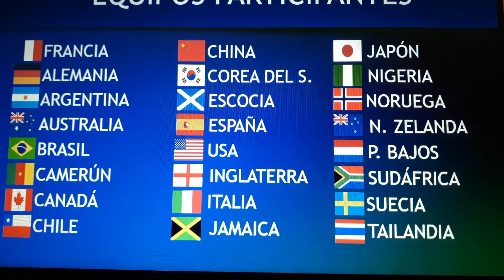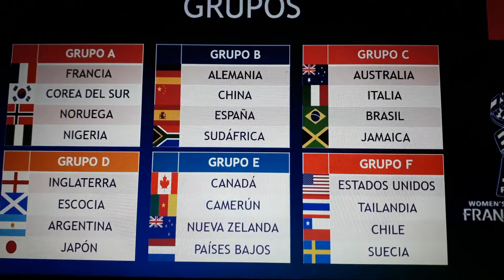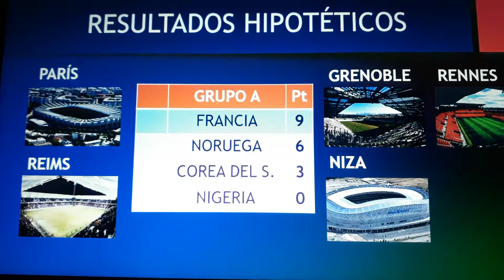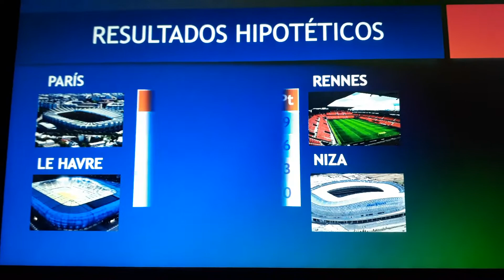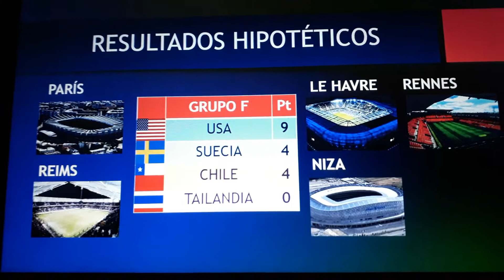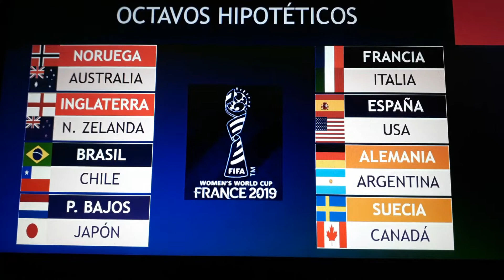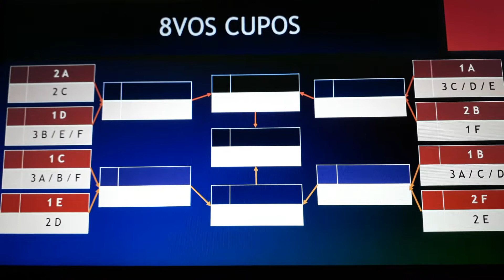Mundial Femenino 2019 | Predicciones (Fase de Grupos)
Hola chicos, yo soy Paulo Gordón y bienvenidos al canal "Xavier Gordón." Hoy les traigo mis predicciones de todos y cada uno de los partidos de la fase de grupos del Mundial Femenino Francia 2019. A pocos días de que inicie la máxima competición de fútbol femenino del Mundo.

Competición que, es una de las muchas que tendremos este Junio 2019, Iniciará este viernes 7 de junio de 2019, fecha a anotar.

En este Mundial, participan 24 selecciones femeninas del mundo, divididas en 6 grupos de 4 equipos. Pasan a la siguiente ronda los 2 primeros de cada grupo más los 4 mejores 3eros.

PREDICCIONES | CLASIFICATORIOS A LA EURO 2020 (J: 3 y 4) y FINAL FOUR DE LA UNL:

¡¡SALUDOS!!